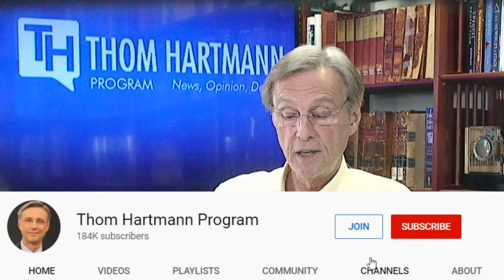Why Trump’s Defense May Actually Lock Him Up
Donald Trump is trying everything in his power to avoid accountability for his crimes. However, one of his defenses could actually do more damage to the former president & accused orchestrator of the January 6th attack / coup attempt on the Capitol. Thom Hartmann explains.